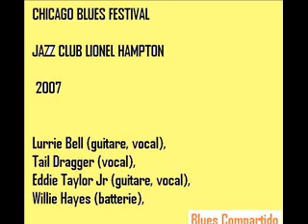CHICAGO BLUES FESTIVAL - JAZZ CLUB LIONEL HAMPTON. 2007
Lurrie Bell (guitare, vocal),
Tail Dragger (vocal),
Eddie Taylor Jr (guitare, vocal),
Willie Hayes (batterie),
Martin Lang (harmonica),
Russell Jackson (basse, vocal)